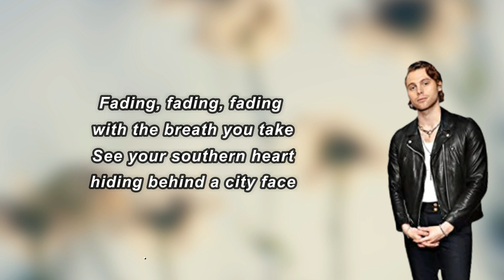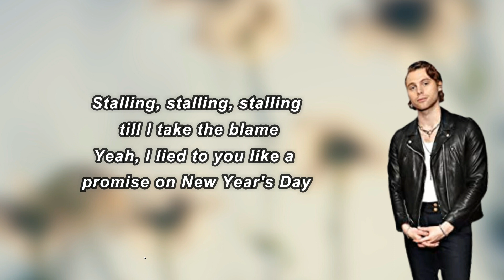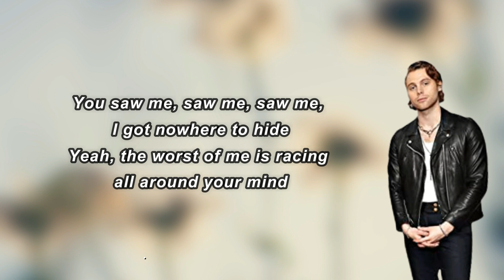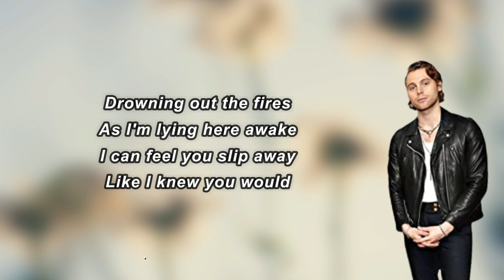Luke Hemmings - Slip Away (Lyrics)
Album: ABeautifulDreamalbum

Slip Away Lyrics:

 Fallin', fallin', fallin' in unfamiliar space
'Cause I was drenched in you before I even knew your name
Fadin', fadin', fadin' with the breath you take
See your southern heart hidin' behind a city face
Drownin' out the fires
As I'm lyin' here awake
I can feel you slip away
Like I knew you would
Don't you leave me in this silence
When you've seen all my mistakes
Now I'm lookin' for escapes
Like I knew I would
Stallin', stallin', stallin' 'til I take the blame, mm
Yeah, I lied to you like a promise on New Year's Day
You saw me, saw me, saw me, I got nowhere to hide
Yeah, the worst in me is racin' all around your mind
Mm, slip away, slip away, slip away
I'll slip away, slip away, slip away